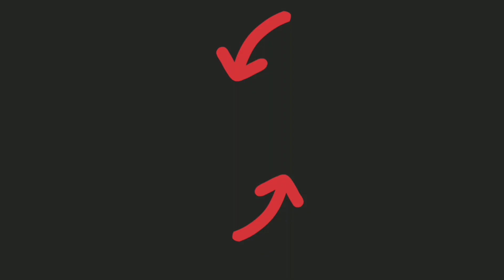Castle Crush - New Epic Card In MAGICAL Chest...!!!🧐😱